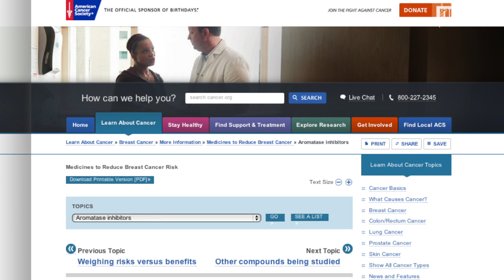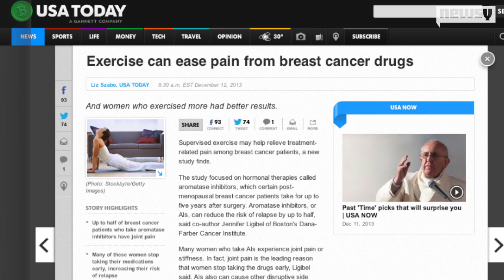Exercise Could Decrease Pain In Breast Cancer Survivors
New research presented at the San Antonio Breast Cancer Symposium shows exercise can help breast cancer survivors who have pain from medication.